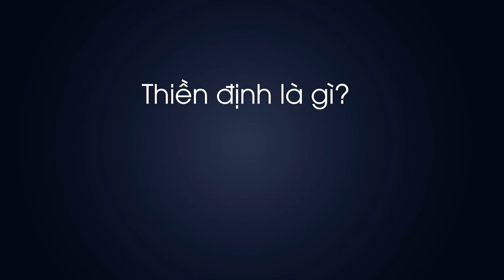Thiền định là gì | thiền định khai mở trí tuệ | Thầy Khải Toàn | Phong thủy & Thiền Định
Vậy thiền định là gì! thiền có công án gì!
Chữ "Thiền" là trầm lắng, chữ "Định" là an tĩnh, không tán loạn. Hợp hai chữ Thiền và Ðịnh lại, ta có một định nghĩa chung: đặt tâm trí của mình vào một đối tượng và trụ lại, giúp tâm lực mạnh mẽ, thấu đáo chân lý cuộc đời, từ đó giúp tâm buông bỏ những gánh nặng và ngộ được sự vô thường trong cuộc sống. Thiền định là gì, thiền định khai mở trí tuệ
Thầy Khải Toàn - Phong thủy & Thiền định.